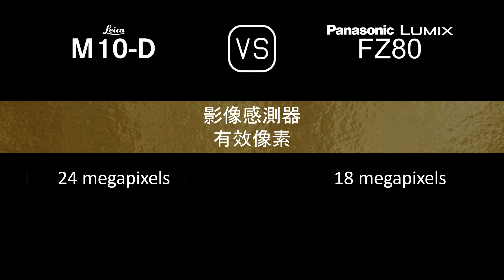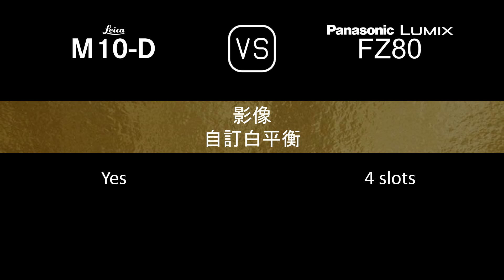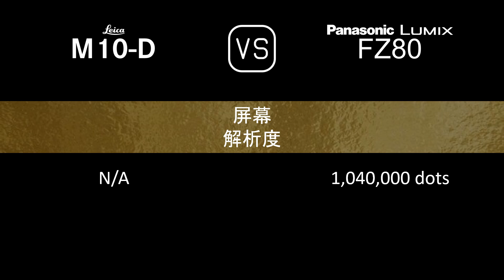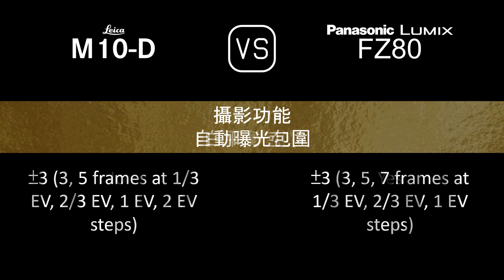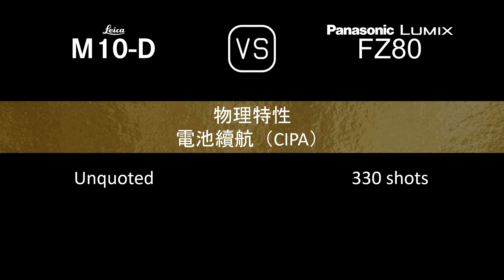Leica M10-D 與 Panasonic Lumix FZ80 的規格比較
本片是 Leica M10-D 與 Panasonic Lumix FZ80 的功能概述和規格比較 (comparison of specifications)，希望對您有所啟發。感謝您的支持。

00:24 推出
00:32 機身
00:41 影像感測器
01:05 影像
01:21 光學與對焦
02:10 屏幕
02:30 取景器
02:46 攝影功能
03:47 錄像功能
04:04 儲存
04:08 連接性
04:36 物理特性
04:56 雜項